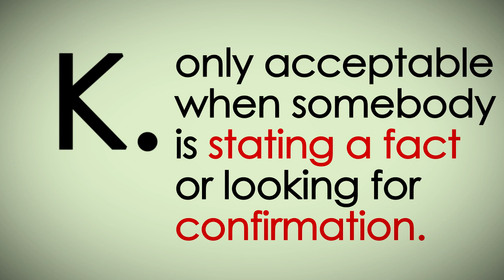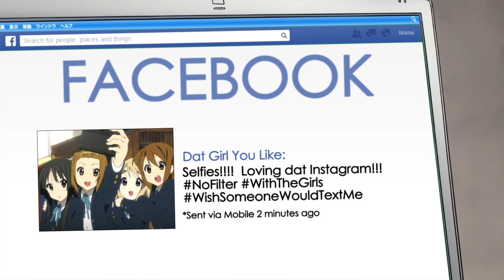Textually Active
A parody of Swoozie's video 'Textually Active'!  :)
Won Best Comedy and Best Parody at Anime Weekend Atlanta 2013!

The anime used are:
Durarara!!
Death Note
Mirai Nikki
Steins;Gate